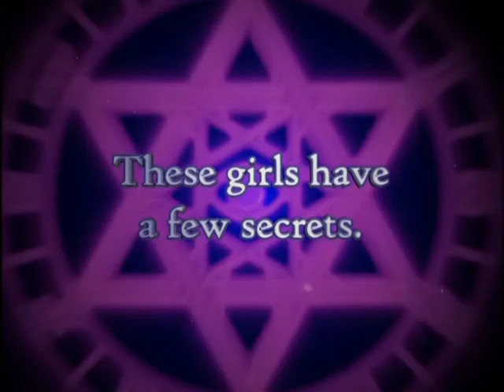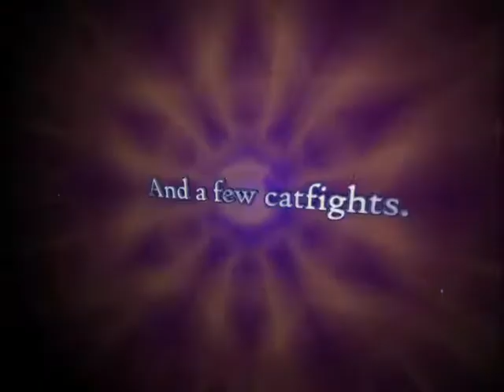Negima! Anime English Trailer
Funimation's trailer to Negima! anime.​